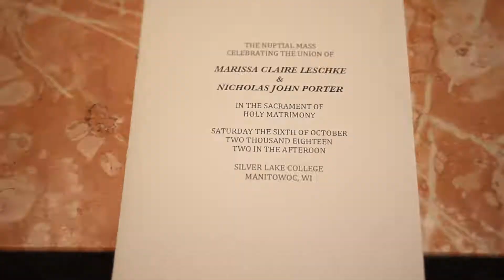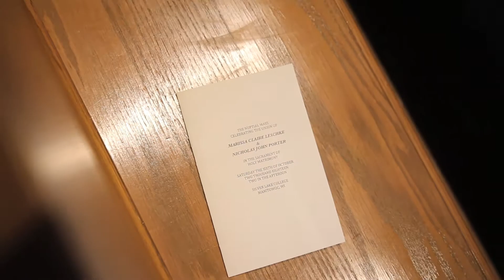Nick and Marissa Wedding Video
"One word frees us of all the weight and pain of life: That word is love."

Sophocles